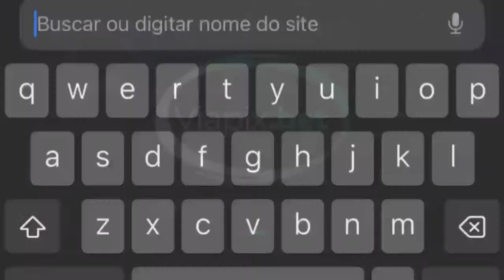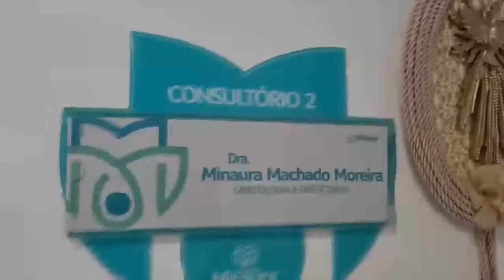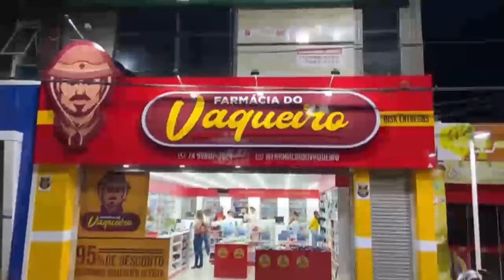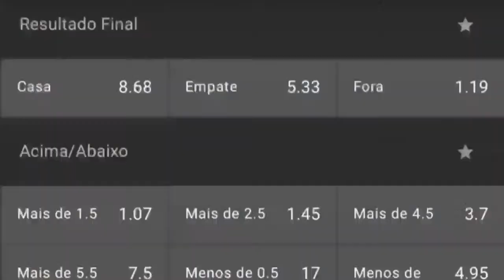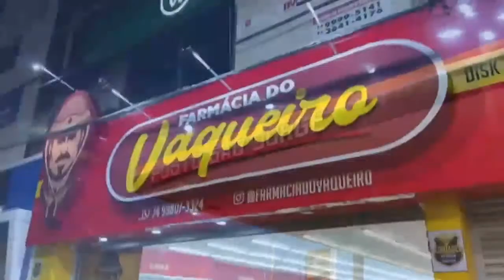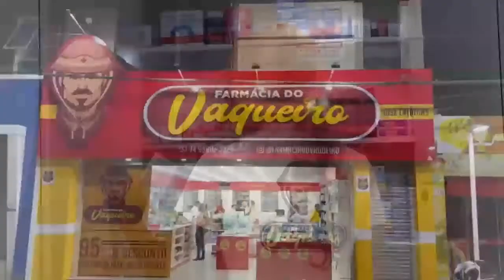MÁRIO CZARNOBAI, MARTOS ANTONIO E TARCÍSIO ARLEY (ATLETAS DE VÔLEI) #074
Acompanhe as principais partes do Líder Podcast em nosso canal de cortes, onde você pode aproveitar tudo do Líder Podcast em pequenas partes!